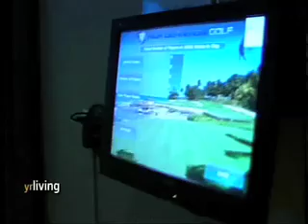Stephanie Matys - York Region Living Tee Times Indoor Golf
Reporting for York Region Living on Rogers Television. Covering Tee Times Indoor Golf